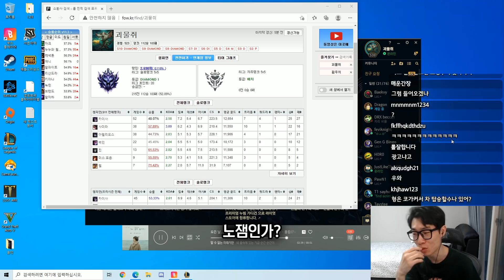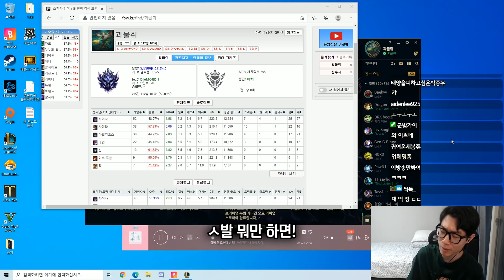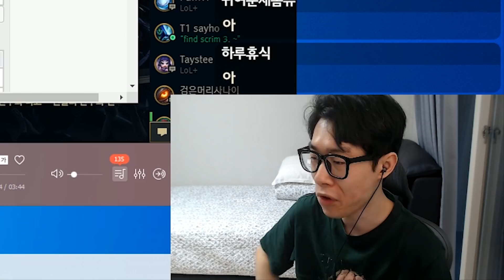소환사의 협곡 선도부장